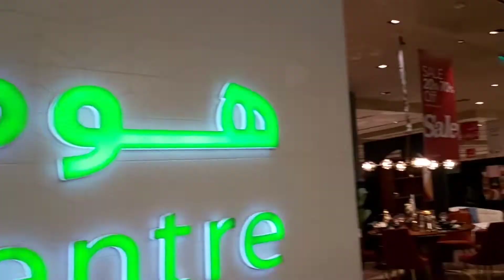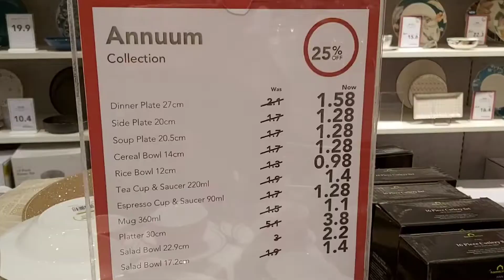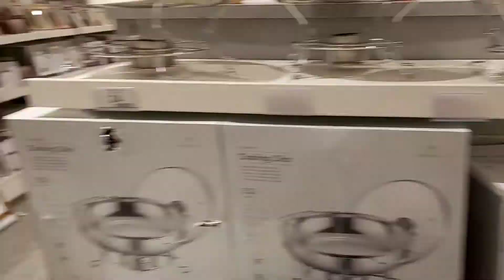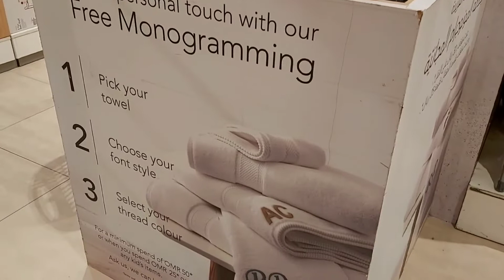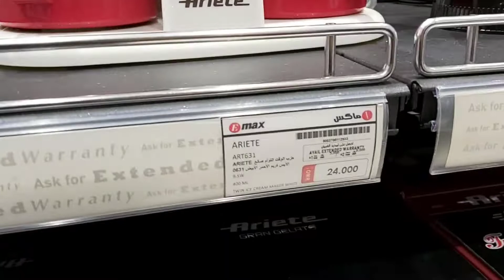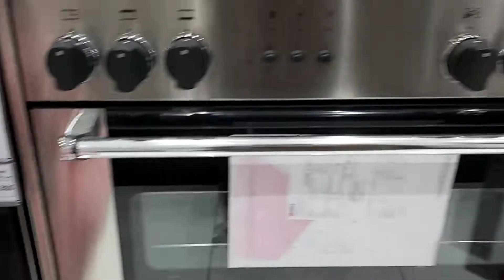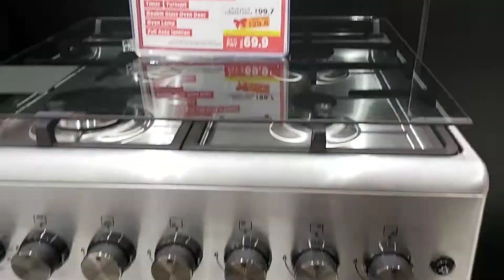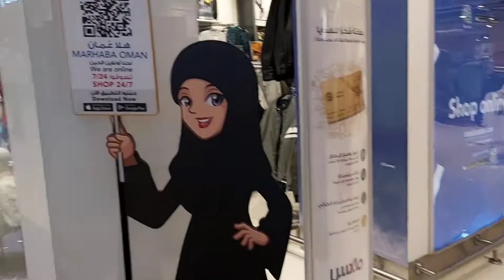Shopping lovers the sale is on in Muscat || Tour to Oasis Mall ||Book & Cook || مسقط میں سیل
Keep calm & go shopping its just a window shopping 😄😄😄 never mind let's go shopping
(A brief visit to Oasis Mall Muscat )

for interesting vlogs and easy recipes follow these links

Nagisi Kabab

Chicken & Vegetables fried sandwiches

Weekend Dawat Menu

Last weekend in Muscat before vacations

Grocery zara hut k

chilkon wali moong ki daal

Aaloo Qeema

Moli k Parathay